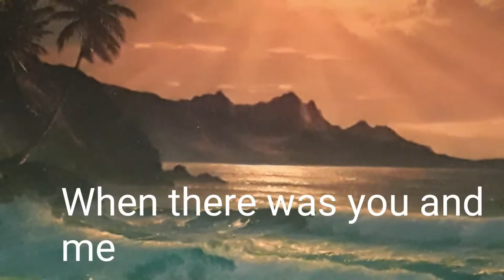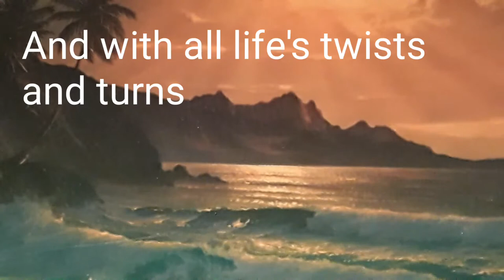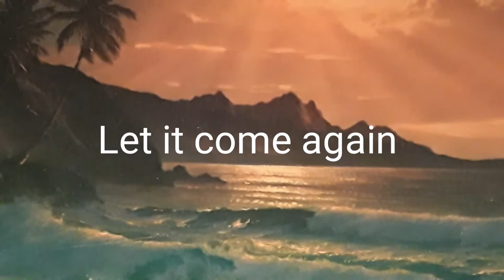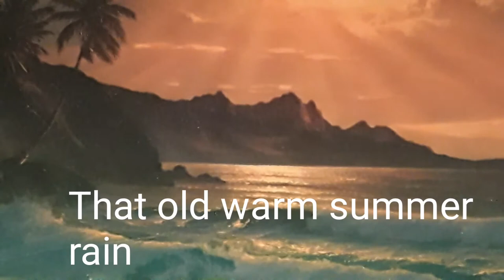Warm Summer Rain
An older song of mine about missing a former lover. I've added lyrics to the screen.